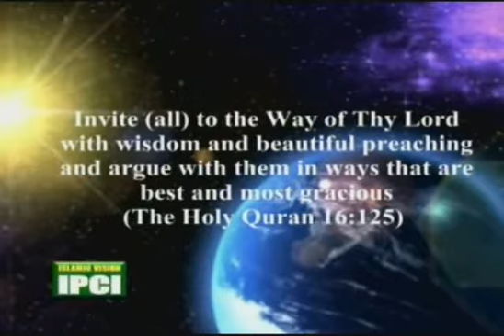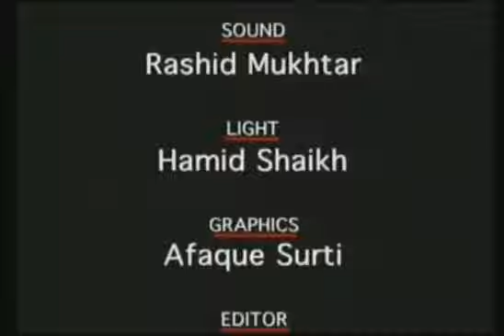Universal Brotherhood - by Dr. Zakir Naik